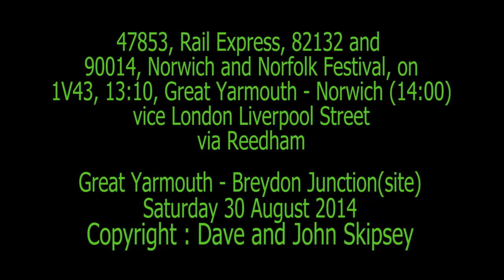47853, Rail Express, 82132 and 90014 on 1V43, 13:10, Great Yarmouth - Norwich (14:00)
47853, Rail Express, 82132 and 90014, Norwich and Norfolk Festival, on 1V43, 13:10, Great Yarmouth - Norwich (14:00)
 vice London Liverpool Street - via Reedham
Great Yarmouth - Breydon Junction(site)